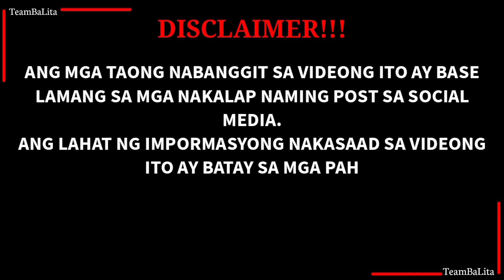Face Reveal ni Baby Bia! Zeinab at Skusta Clee Sobrang Proud! Father's Day Special kay Skusta Clee!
Starting June 1,2021 once umabot ang video ng 1000views. Mamimigay kami ng 10 pesos gcash. Ipipin namin sa comment section ang mananalo. Thankyou!

Lyka Account: bal_jm

I just joined this new app called LYKA. It's not Facebook, it's not Instagram. It's a whole new level! You can earn LYKA GEMs just by posting, liking, chatting, gaining followers, and more. You can use these LYKA GEMs to buy anything on the app or to pay for your bills when you eat out.